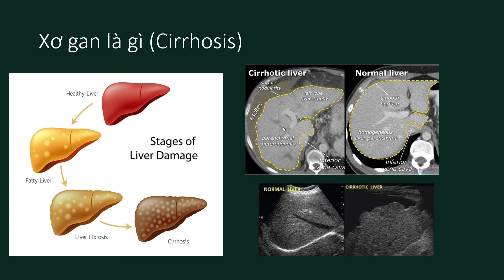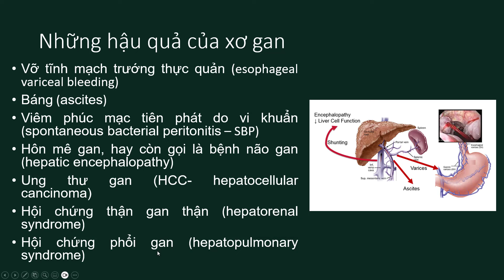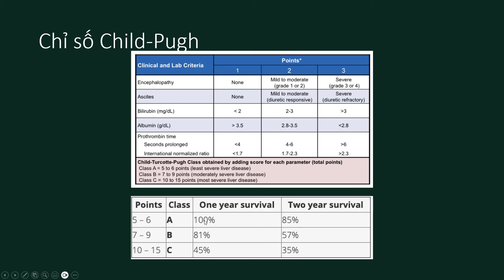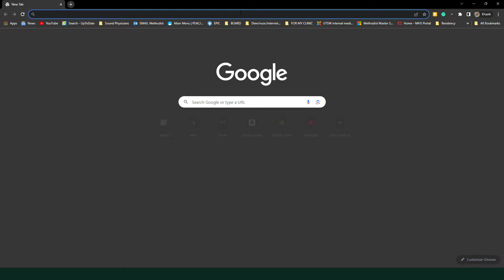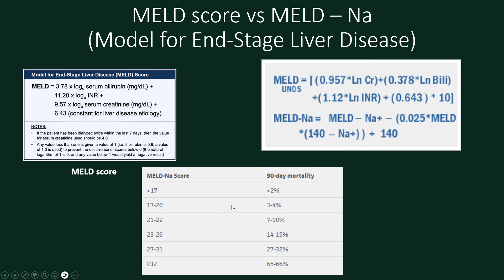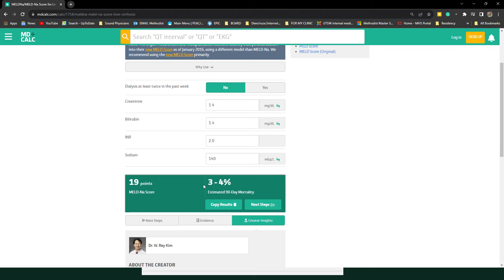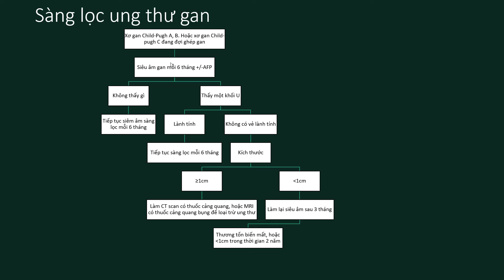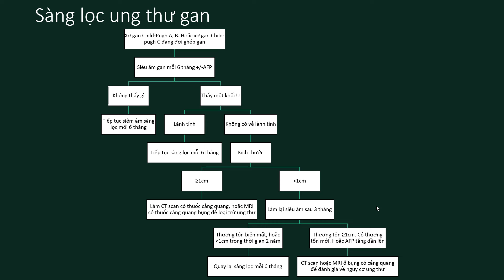[Xơ gan] Video 1 - Tổng quan về xơ gan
Sinh viên đánh trắc nghiệm để nhận học bổng của bs Khánh (xem thêm ở phần "About" trang chủ)
Sinh viên phải nghe hết 6 bài  về xơ gan mới đánh được những câu trắc nghiệm này
Trắc nghiệm: